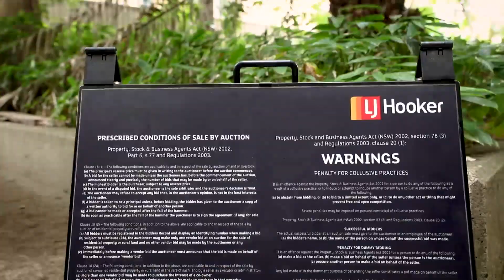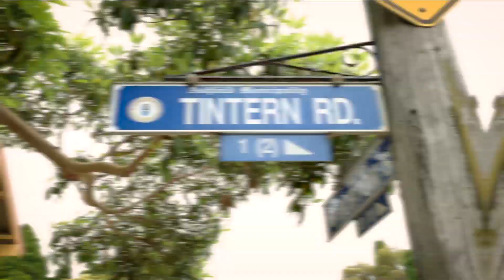LJ Hooker Belmore - Auction Day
Here's a sneak peak of our team in action on Auction Day! LJ Hooker Belmore